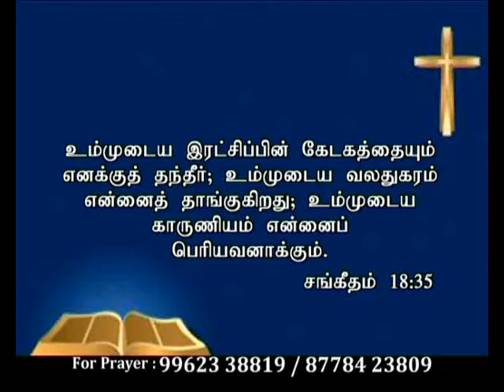JOY TV Chennai :Rev.Benjabin Franklin 12.6.18